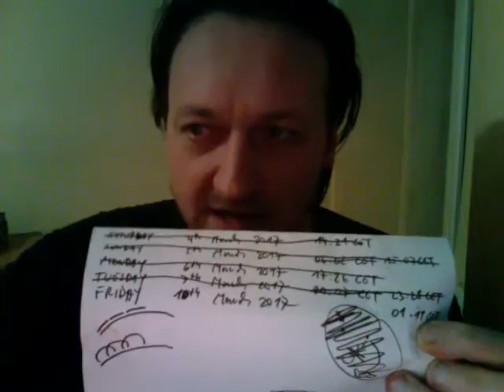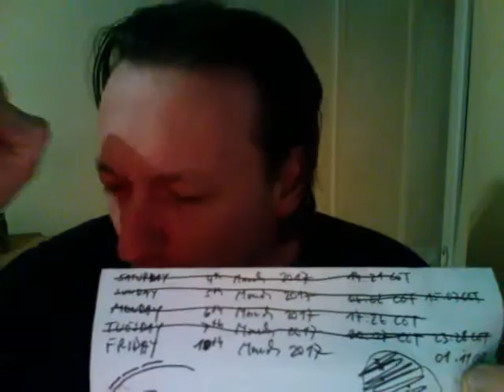The truth about wanking according to the Abwehramt/Witnesses, 10th March 2017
Abwehramt and their Jehova's Witnesses and Adelspack associate filth ridicule you all the way into mankind's (and your own) ends, you useless, stupid idiot fucks!
(And no, wanking does not mean trying to connect to some woman's brain out there to mind-rape her, you beyond idiotic BQs.)